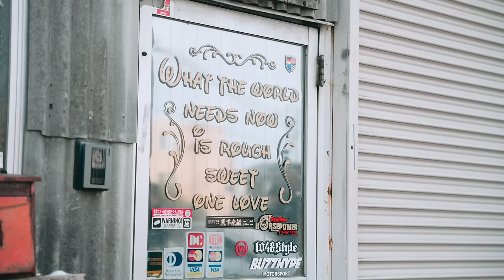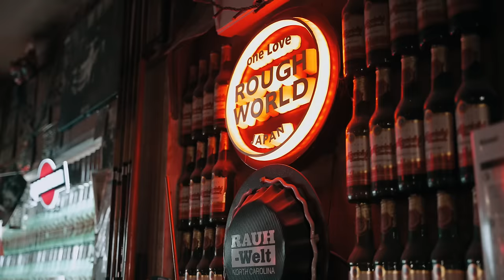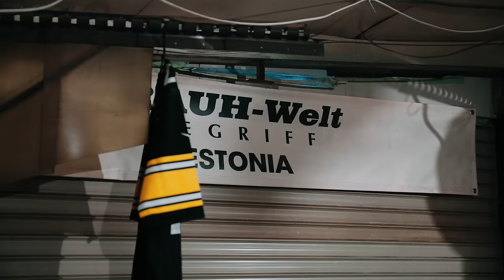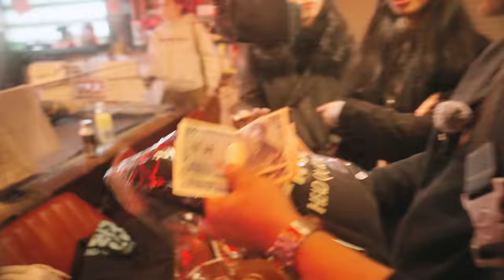ROLLING WITH NAKAI TO THE RWB PARTY!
The RWB New Year Party is BACK! We had the extremely special and unique opportunity to shoot at, not just the party, but the journey from HQ! Everything lined up so perfectly, and somehow, while EVERYONE else got lost, we became one of the only people who were filming rollers to Roppongi!

RWBs, Nakai, at Hard Rock Cafe Roppongi, has now become an annual tradition, and it is such a great place and time to be, because RWB owners from all over the world converges and come together to celebrate one of the most ICONIC builders and his art - Nakai-san's Rauh Welt Begriff Porsches!

Join us in this SPECIAL episode for one of the MOST INSANE car meets in the WORLD!

Special thanks to:
Sid Cheung from RWB Vancouver for the invitation (@rwb.sc.88)
CARCULT for sharing with us some of the B-Roll at night (@carcultbkkboyz)
Nakai-san for almost killing us in RWB Calimero and being so kind to us

Find the people in the video at:
Angie Mead King - @AngieMeadKing
Ichiraku Toshi - @1048StyleCH
Yucan - @Yucan1017
Tatsuru Tanaka - @Tatsuru_chan
Dino Dalle Carbonare - @dino_dc
Alec Pender - @noplans
Oat - @infinitemedia56 @zentrady_lb
Charlie B - @charliebphotography1457
Kyle - @FitmentEngineering
Andrew - @rwbtubero
WIlliam - @williamtqw
Horizon Driver's Club @HorizonDriversClub
Jansen - @jt_jansen
Riko - @rikosway
Clifford - @ArtTunerz
Sung Kang @sungkangsta
Al - @rwbadamae

0:00 - Intro
0:16 - RWB HQ
1:50 - RWB Queema
3:48 - RWB Secret Room!
5:17 RWB AE86??
6:45 - Rolling to Roppongi
7:47 - RWB Party Begins!
9:31 - Yip's Favourite RWB Kit!
10:09 - Oat and RWB Cambodia Number 1
11:42 - A 996 RWB?